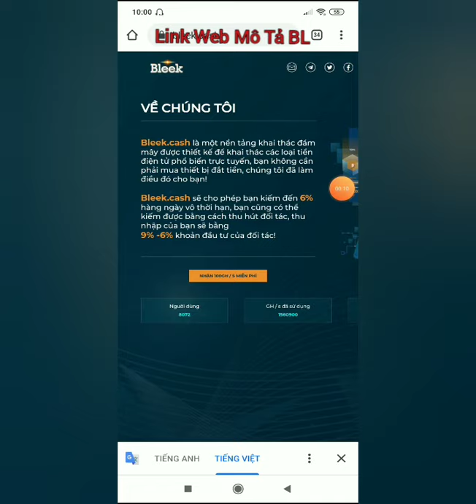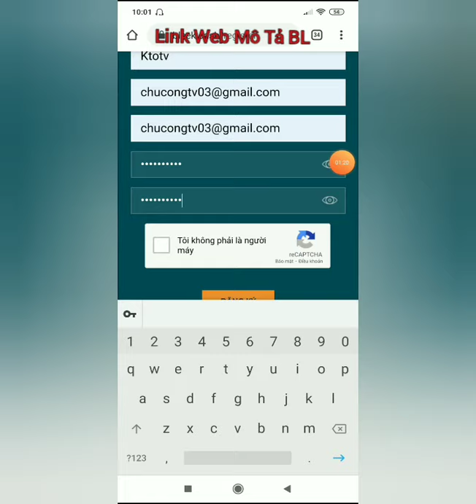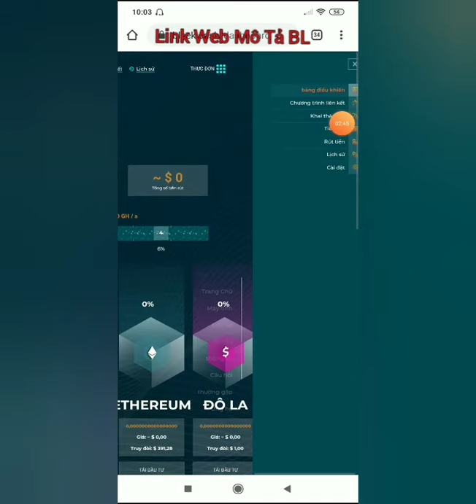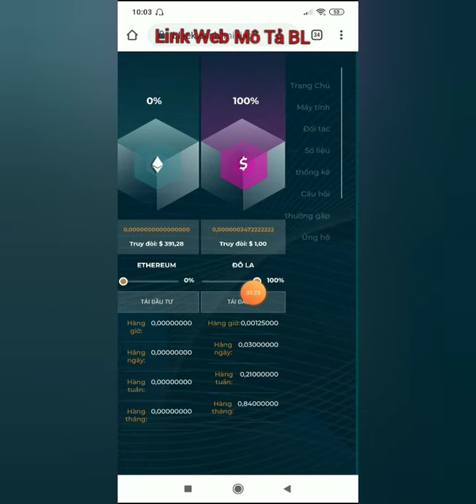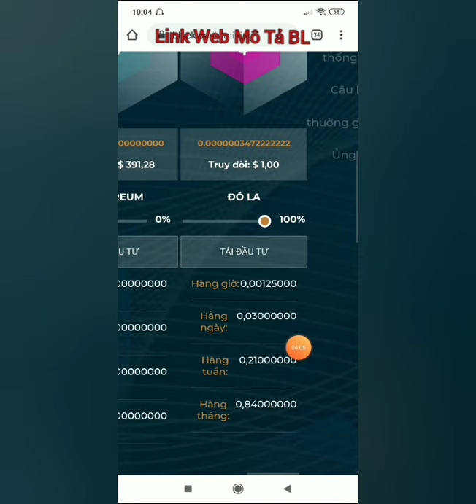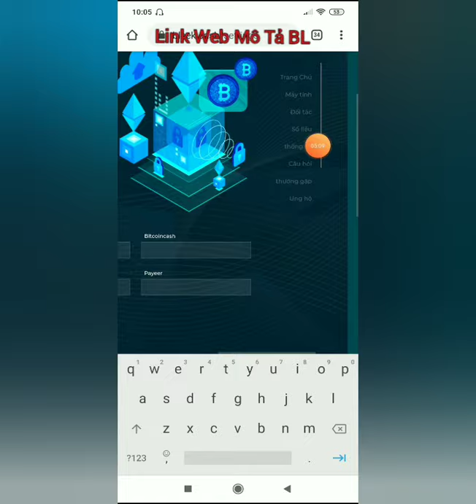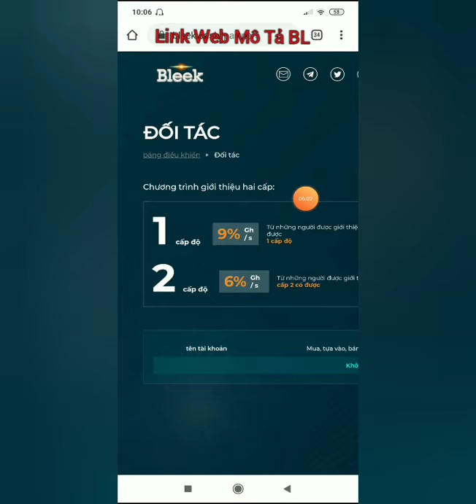Web Đào Coin Ảo Free Tự Động Không Treo Máy - Nhận Ngay 100GHS Khi Đăng Kí | Kiếm Tiền Online TV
Ủng Hộ Mình Bonus Qua
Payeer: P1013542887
Link Face Chính:
( Xin Đừng Band nick Em =))) )

Link zalo : 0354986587 hoặc 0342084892

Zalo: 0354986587